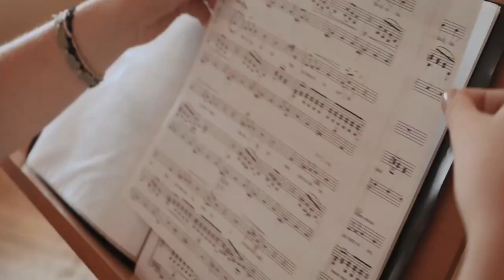VIOLONČELO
Koledar spletnih glasbenih dogajanj 2021
Obiski na šoli Glasbene matice